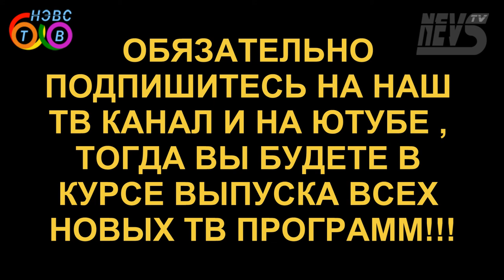Новизна Жизни (энергобеседка, выпуск 4)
Беседу ведут соученики Ратсий Тотарис и Велиний на тему «Новизна жизни» основываясь на материалах Международной Школы Всеслава Соло «Энергетическая Логика Сознания Человека».
В этом выпуске раскрываются взаимосвязи между разными проблемами и отсутствием нового жизненного опыта развития у человека. Поднимаются вопросы: Каким критериям должно отвечать «новое», чтобы человек становился счастливым? Где его искать и как применять? Ведь, можно получить новую должность, а можно и новую нежелательную проблему! Новое и там и там, а последствия от него разные… Ратсий и Велиний делают выводы, что нужно учитывать множество сторон жизни, чтобы открывать и познавать новое развитие...